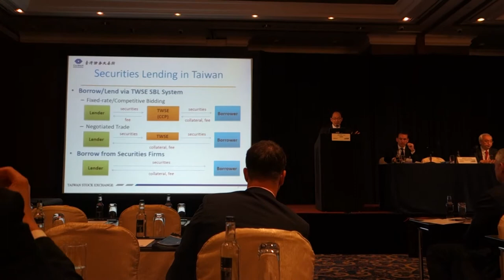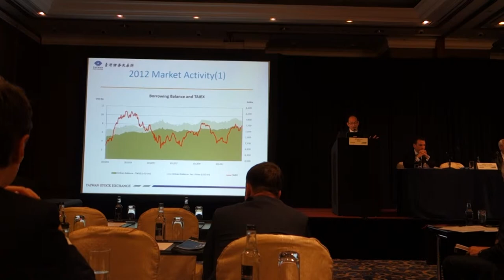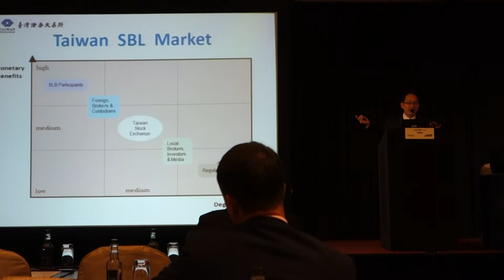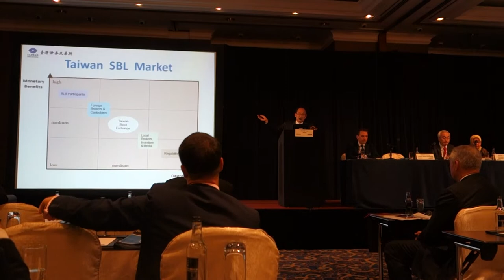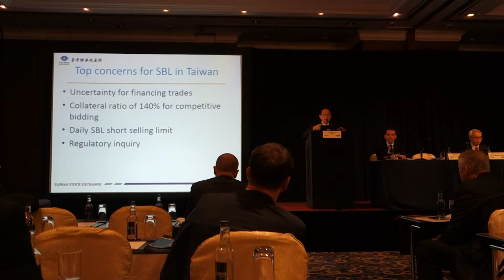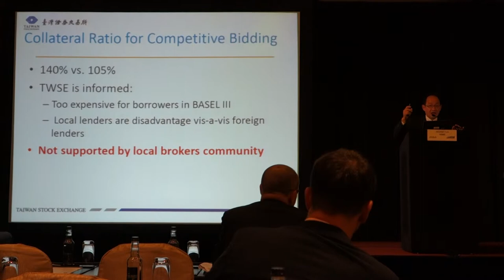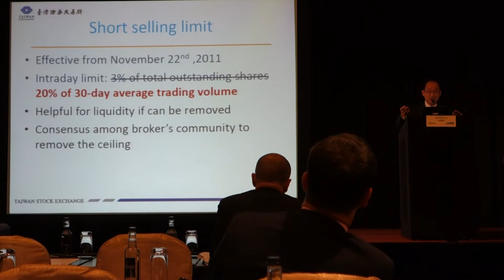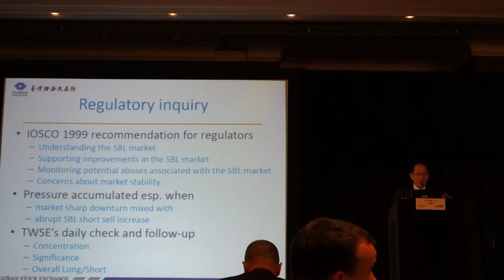2013 PASLA-- Taiwan SBL Update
2013 PASLA-- Taiwan SBL Update
venue: JW Marriot, Hong Kong
time: 6, March, 2013
presented by Wenyi Chang